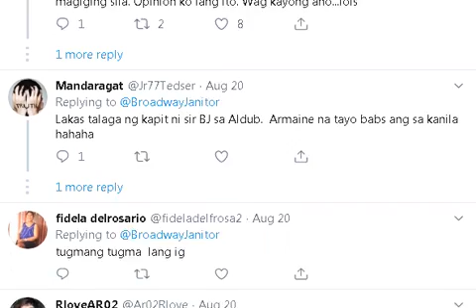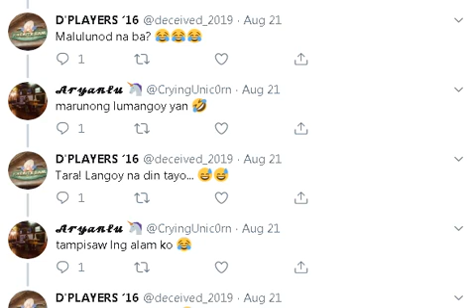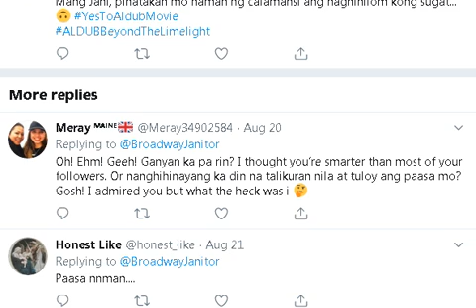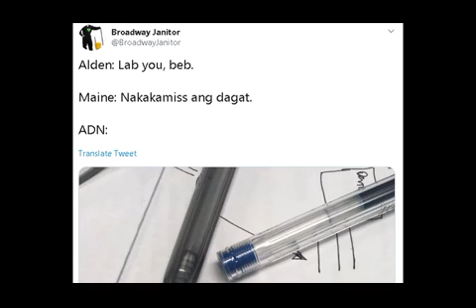Alden Richards : Lab you, beb.Maine Mendoza: Nakakamiss ang dagat.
Mga Ka-Aldub gusto nyo bang Kumita ng Bitcoin gamit lang ang